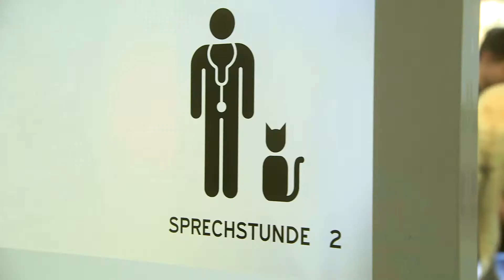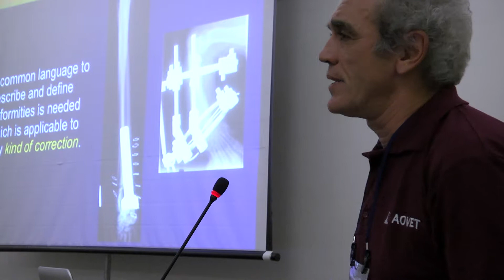AOVET: a global veterinary orthopedic family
AOVET is a nonprofit organization that represents a global network of surgeons, scientists, and other professionals highly specialized in the field of veterinary surgery of the musculoskeletal system. It is one of the four Clinical Divisions of the AO Foundation, the world's pre-eminent educator in orthopedics.

AOVET is the only worldwide academic community in veterinary medicine that delivers innovative educational and research opportunities, as a well as a community that is the voice and professional resource for individuals working in the field of veterinary orthopedic trauma and reconstruction as well as musculoskeletal disorders.